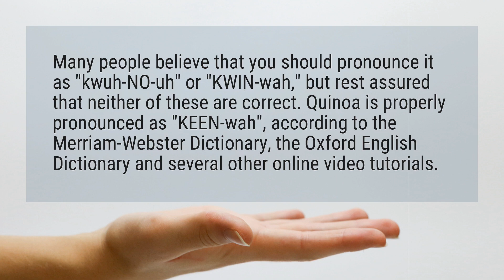How do you say quinoa in English?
Many people believe that you should pronounce it as "kwuh-NO-uh" or "KWIN-wah," but rest assured that neither of these are correct. Quinoa is properly pronounced as "KEEN-wah", according to the Merriam-Webster Dictionary, the Oxford English Dictionary and several other online video tutorials.